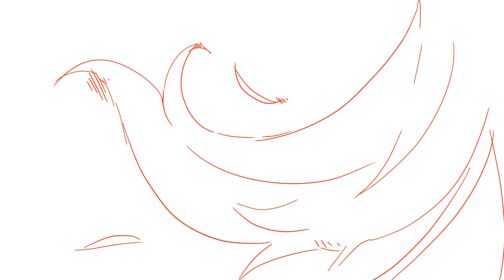Triangles animation meme (REMAKE) - Flipaclip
𝗙𝗹𝗮𝘀𝗵 𝘄𝗮𝗿𝗻𝗶𝗻𝗴!

Hi everyone! It's me, Chip.
It's been forever since I last made an animated meme without gacha, so I opted to remake an old video in a frame-by-frame version.
I tried adding some references to the backstories (and stories) of the characters. As in my Stronger meme, I want to read theories in the comments (ง •_•)ง✨

𝗩𝗶𝗱𝗲𝗼 𝗶𝗻𝗳𝗼𝗿𝗺𝗮𝘁𝗶𝗼𝗻
- Fps (Flipaclip): 15 and 20
- Time: 1 to 2 weeks approximately
- Characters: OCs, their names are in the video.
𝗔𝗽𝗽𝘀 𝘂𝘀𝗲𝗱
~ Flipaclip
~ CCP
~ Ibis paint X
𝗗𝗲𝘃𝗶𝗰𝗲
~ Tablet (Samsung Galaxy Tab S6 Lite)